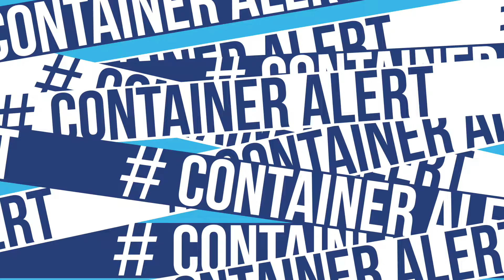Container cu productonan di Colombia a yega na Cmart, probecha!